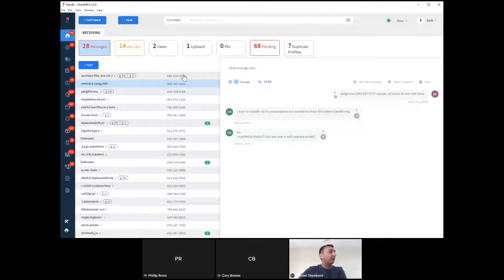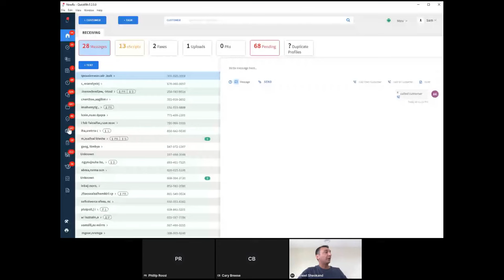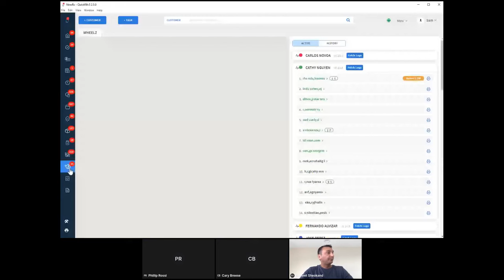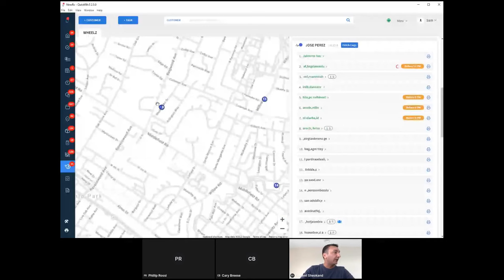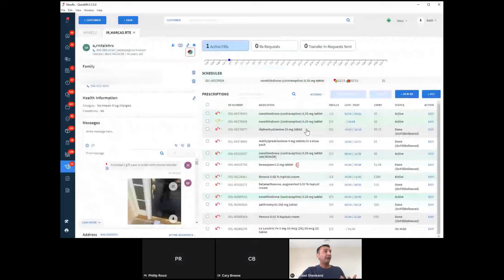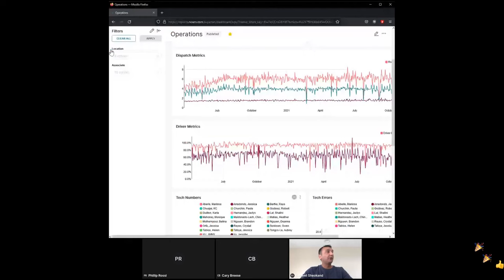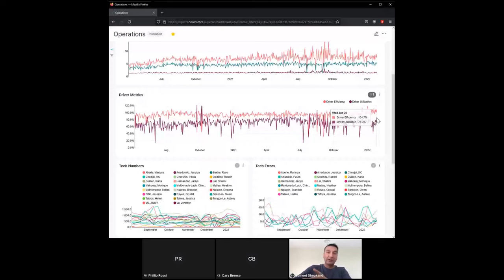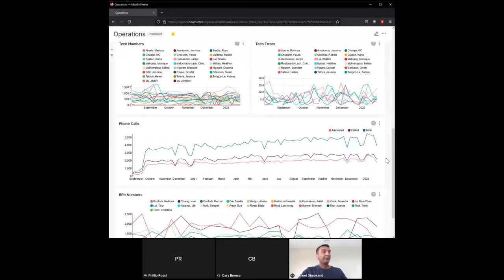QuickFill Proprietary Pharmacy Management System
Watch NowRx CTO Sumeet Sheokand talk about NowRx's award-winning "QuickFill" pharmacy system and how it produces a better experience for pharmacy customers.

Learn how you can invest in the next generation of retail pharmacy with NowRx

This offering has been qualified by the Securities and Exchange Commission under Tier II of Regulation A. A copy of the Final Offering Circular can be found

🚗  About NowRx Pharmacy

NowRx Pharmacy is a new kind of local pharmacy built from the ground up to deliver a better pharmacy experience. We use modern technology inside the pharmacy to provide better pricing, better service, and better convenience.

Visit our NowRx Pharmacy Frequently Asked Questions to learn more.